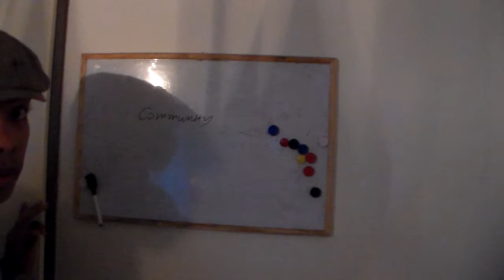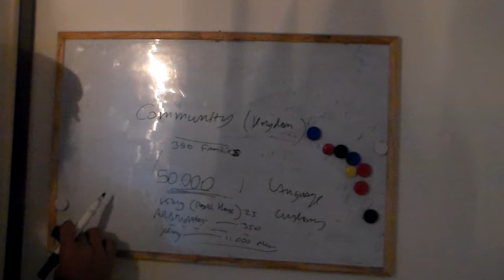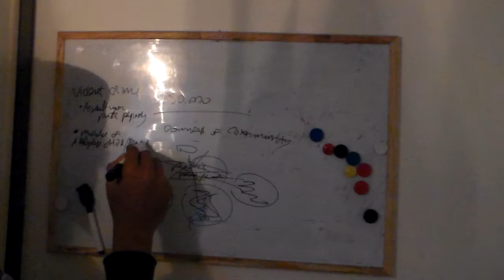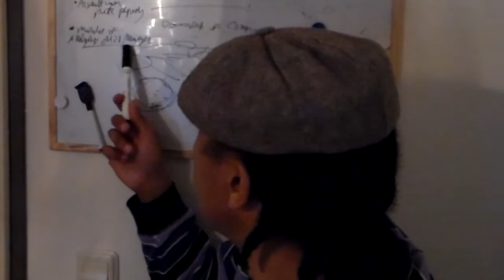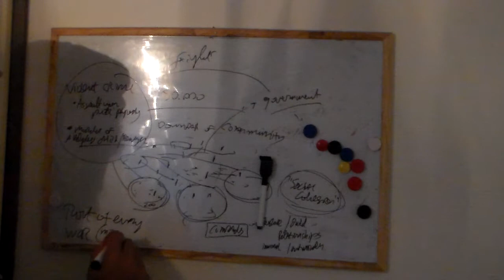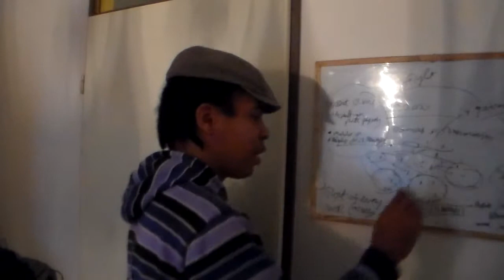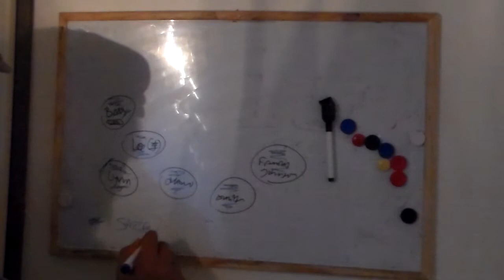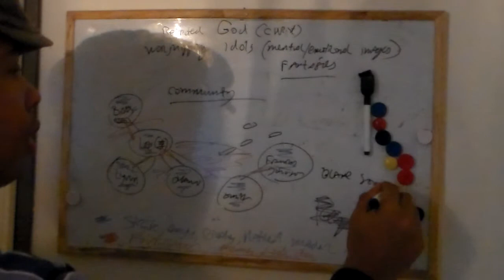False Flags: enemies from your own household (1/2)